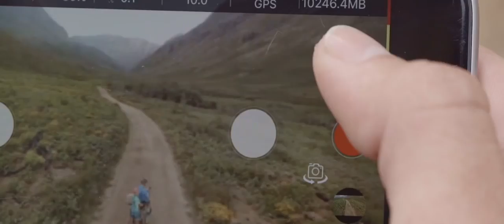Xplorer Mini Official Trailer